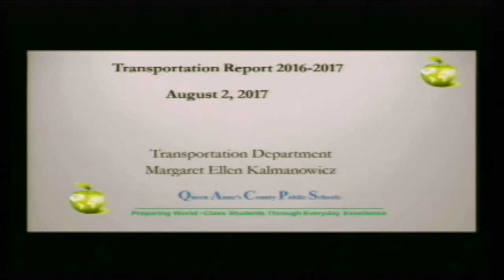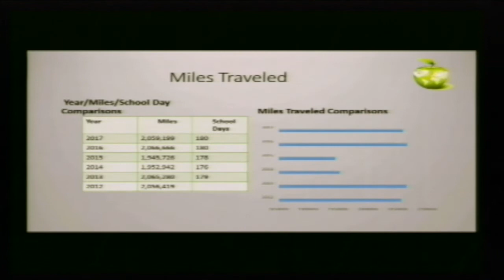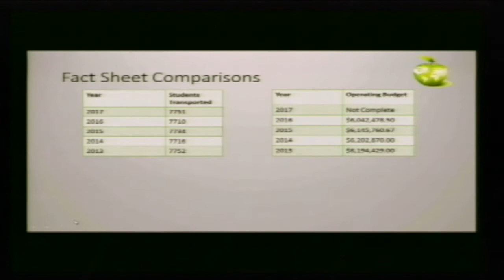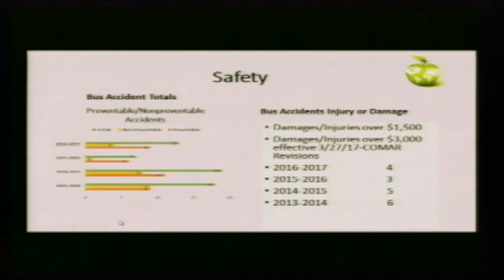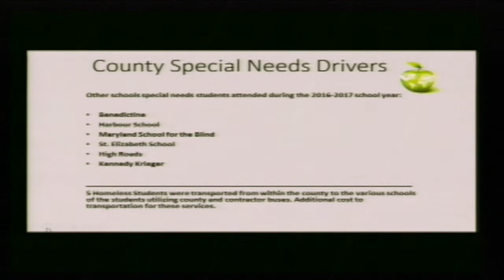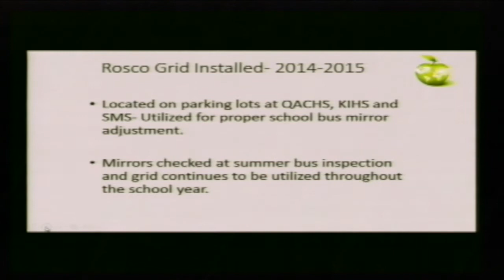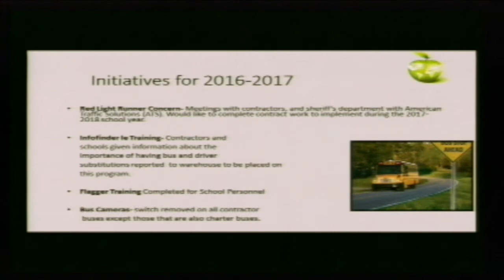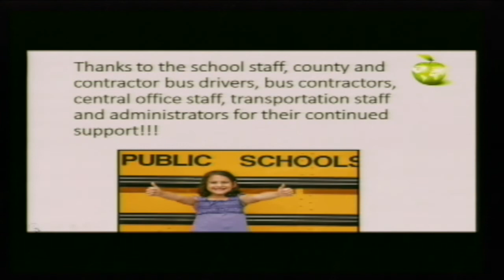BOE Meeting August 2nd, 2017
This is the August 2nd BOE Meeting. An interesting presentation on our transportation department is featured.